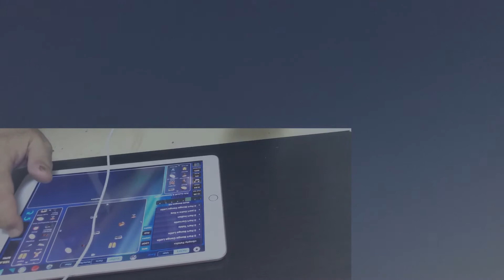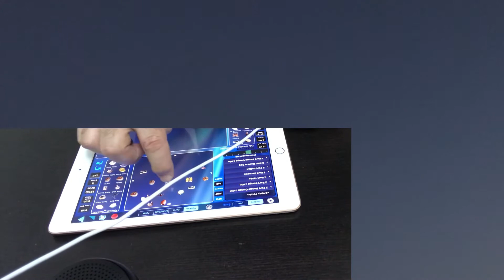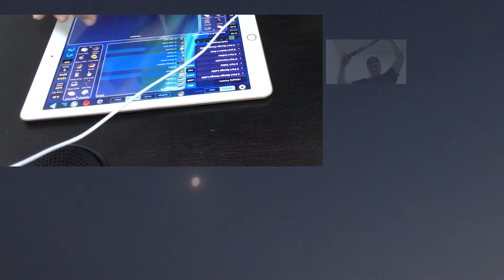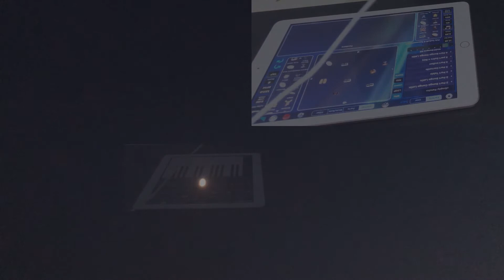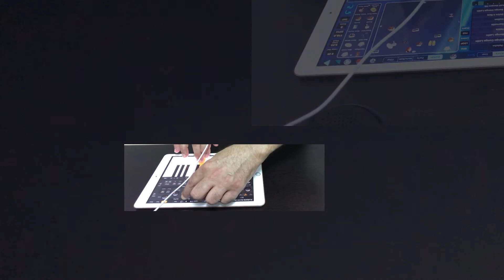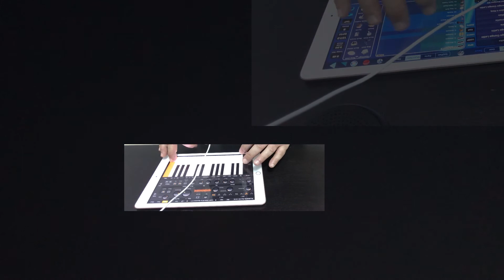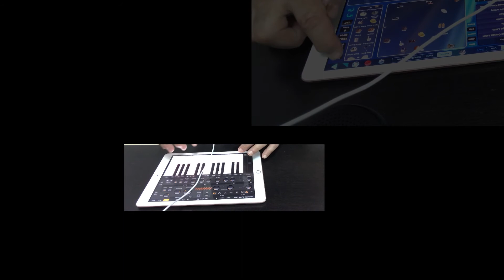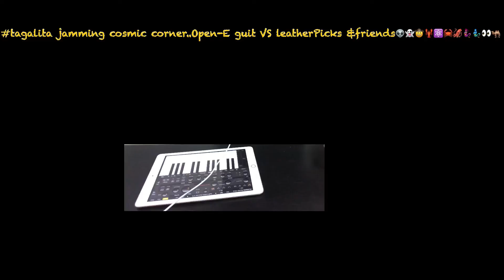Tagalita jamming cosmic corner...432hz Open-E VS LeatherPicks &PercsJam &🦀🦞🦑🐳⚛️👽🙈👀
*SHOUT OUT to ortega leather picks
***You Are Here: TAGALITA JAMMING COSMIC CORNER
Experimental Arts - Classic VS Digital Music...
- HeLLOOOO Guys..experimental crazy music here...Classical instruments VS Digital whose the winner?...of course...nobody!..improvisation with no boundaries..acoustic unplugged vibes blended with extreme wave morphing..I love it sooo much...feeling both vibrations in my head is something amazing..
SHOUT OUT to all AWESOME brands joyo meinl elektron ortega…just some of the precious music industry names and MusicBestinClass helping myself to find a perfect setup for my experimental music...

G E T    I N S P I R E D…..Ang Mbuting Ugali Masaganang Buhay Ang Sukli

§a bunch of drops can fill an ocean of happiness§